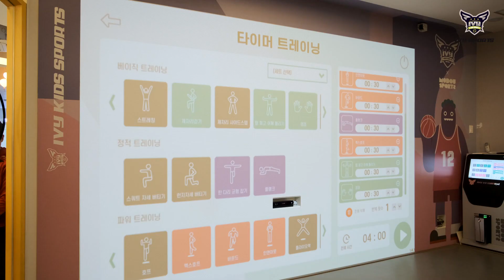아이비만의 특별한 유아 태권프로그램!! 플레이태권도에 프리미엄 VR을 더하다!!!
아이비만의 특별한 유치부 태권도 프로그램!!
태권도만의 무도정신을 지켜가며
아이비에서 만든 교구와 경쾌한 음악을 통해
유아들이 쉽고, 즐겁게 놀이를 통해 태권도를
배울수 있는 플레이태권도 프로그램에

-VR
디지로그(DIGILOG)
"아날로그의 감성에 디지털의 감성을 더하다"
"놀이의 가치에 기술의 가치를 더하다"

4차산업 혁명시대
ICT융합 스포츠콘텐츠
연령별 커리큘럼
단순 체험형이 아닌 맞춤 수업콘텐츠까지!

프리미엄 업그레이드 아이비만의 플레이태권도를 만나보세요^0^